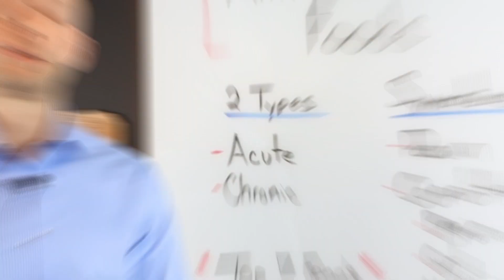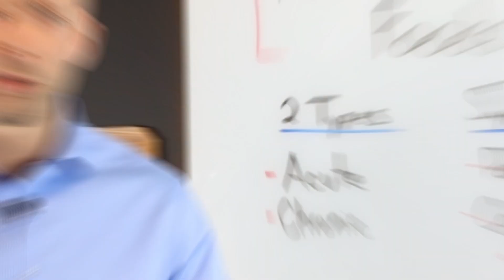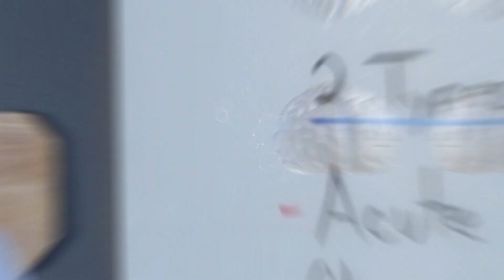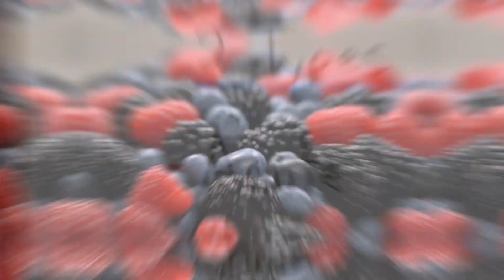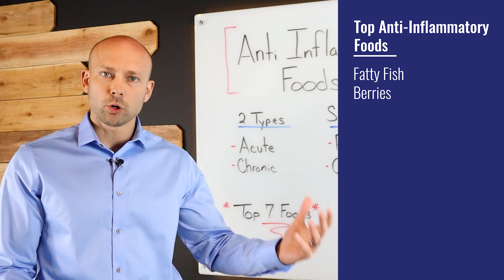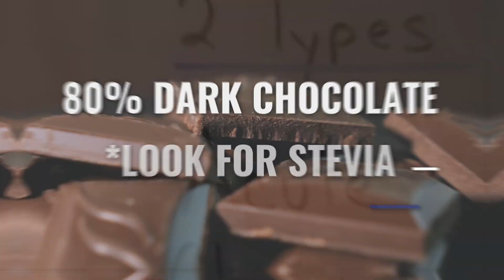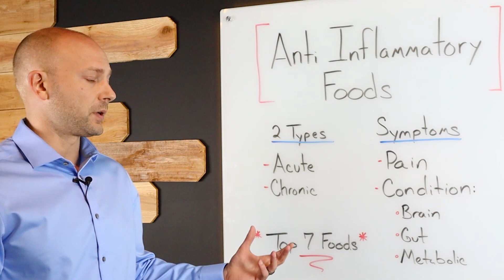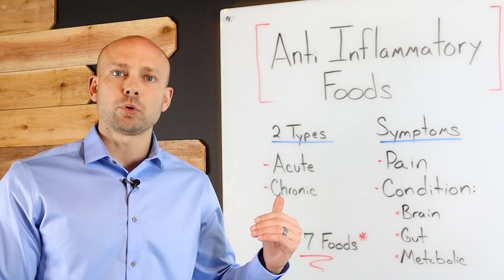Anti Inflammatory Foods | You MUST Eat These!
Anti Inflammatory Foods | You MUST Eat These! is a video that covers the best anti inflammatory foods you SHOULD be eating to help reduce inflammation in the body. Anti Inflammatory foods help to reduce inflammation NATURALLY. The best anti inflammatory foods are east to include in your diet and are delicious too! Many people are affected by inflammation, but do not know to how to reduce inflammation or that there are anti inflammatory foods.